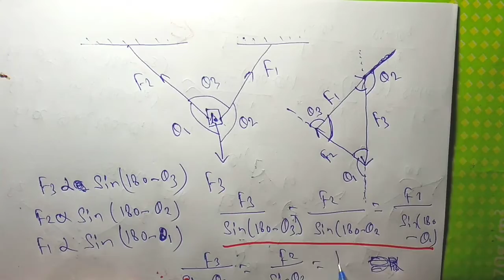Lami's Theorem को समझिए || Equilibrium || Engineering Mechanics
Himanshu Ranjan is the author and founder of this channel. He has completed your diploma in mechanical engineering. These often share knowledge through social sites or websites. The objective of this platform is also to share information. Videos will be published here to study mechanical engineering students. Which will make their study smart. Every video of Mechanical Educational Forum will be enlightening.